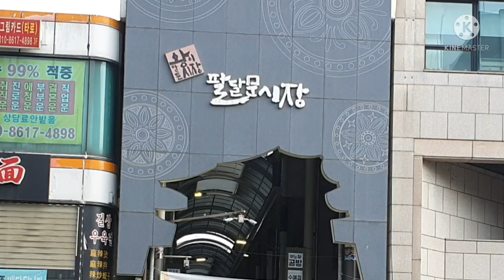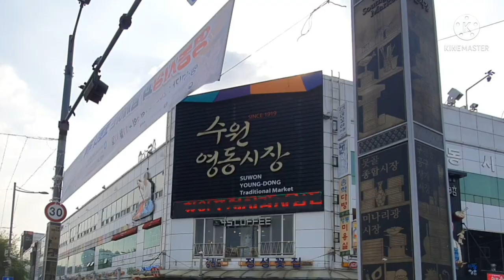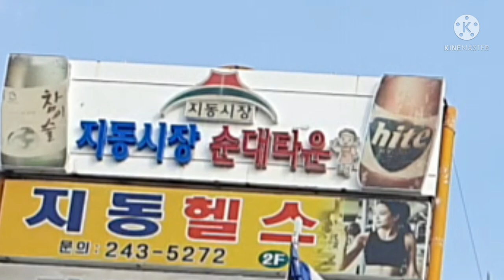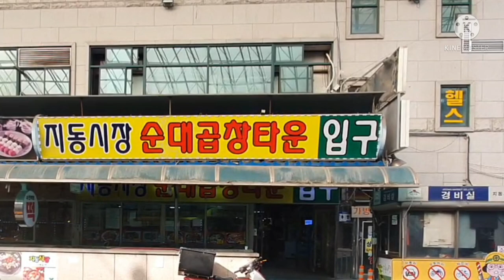수원 지동시장과 팔달문 주변 산책길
수원의 명물 지동시장  순대타운과 팔달문 볼거리와 산책로 소개합니다